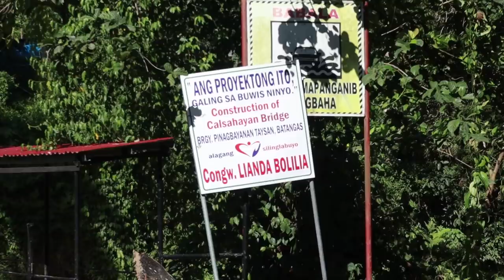KAMBING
This is my facebook account mga lodi hehe !